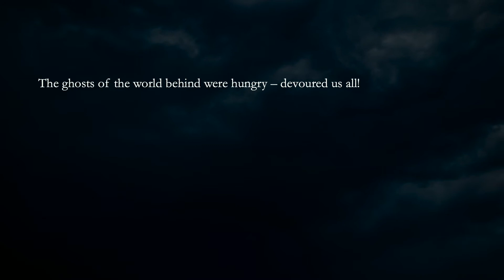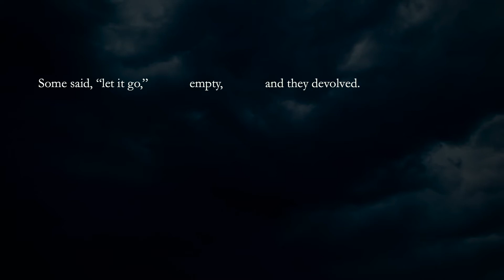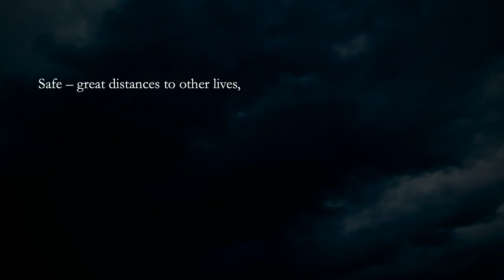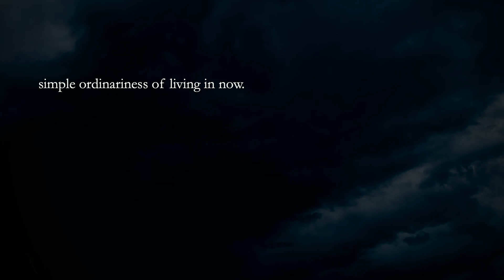the ghosts of the world behind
Multimedia poetry for solo exhibition In a Lockdown by can bilir, 2021

By the 1990s, the past human lives, in John Cage’s words, were “outnumbered” by those who were living (Cage 1992). After the great acceleration of the 1950s, not only has the human population increased, but the environmental and ecological risks on the planet Earth as a closed territorial cell have multiplied towards rhizomatic lines of forces, towards impenetrable multiplicities. The fragile presence of life that we have inherited lacks a simple universal solution towards a promise of a sustainable future. Where to start when we are in the middle of the flux of biochemical degradation and environmental decay? Historian Dipesh Chakrabarty (2016) writes non-anthropocentric perspectives “are necessarily anchored in stories of deep time.” To solve the problems of the Earth and life today, I believe we need to let ourselves resonate with lines of becoming, beyond the Ecocosmopolitan motives, for understanding the life of the human and other-than-human becoming together.

The ghosts of the world behind is a multimedia poetry that depicts life in the post-lockdown world; the Anthropocentric negative affect causes the devolution of the human individuals to fungi spores. The new self in an imaginary planet, the sensation of the light, alien soundscape, and quasi-birdsong vocal interruptions of the life around generate a new sensory experience of becoming-other-than-human.

In this work, the sound track is stereo. However, there is a special treatment to the low frequency range between 2Hz-70Hz. This is why, I recommend to listen to it via professional studio monitors, studio headphones, and an additionally the subwoofer if available.